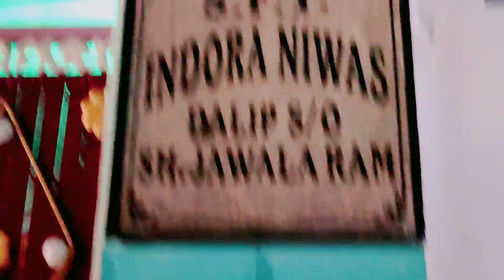|Jai|| Hind|| har|| Ghar|| tiranga|| i love| india|| 🇮🇳🙏|| Jind|| Haryana||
One nation. One emotion. One identity. This 15th Aug, bring home the National Flag & celebrate Azadi Ka Amrit Mahotsav with Har Ghar Tiranga       🇮🇳🇮🇳 i love india❤️❤️❤️